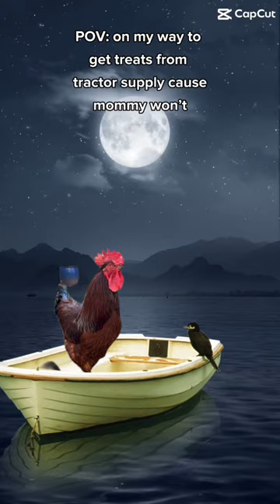Rooster going to get treats in treading boat 😂